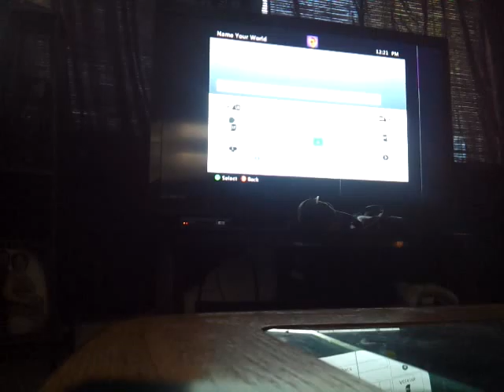Minecraft Adventure Ep 1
Hey guys here is a Minecraft video of a brand new seris I'm be doing